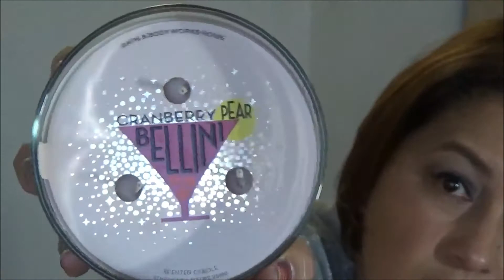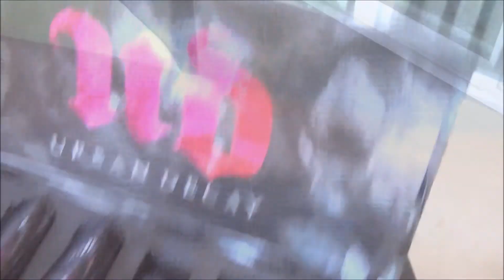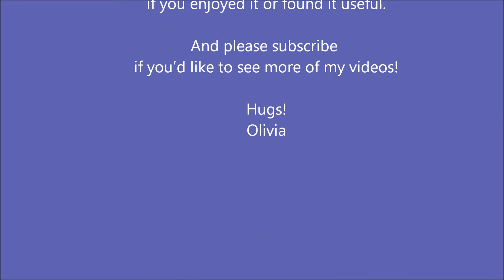Olivia's Handpicked Holiday Sets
For those that are on a budget (like me) and only want to spend their pennies on holiday sets that offer qualify, value & functionality (again, like me, lol) -  as well as beautiful limited edition packaging, of course! LOL.

On My Face:
Also, the thumbnail pic is of me wearing items from the sets. :)

On My Nails:
Color Club in Halo-Graphic